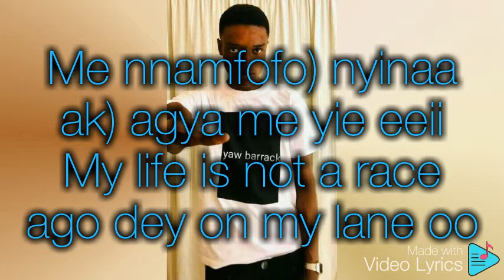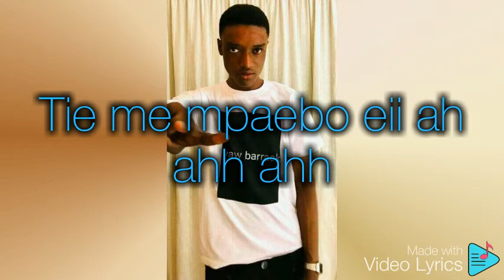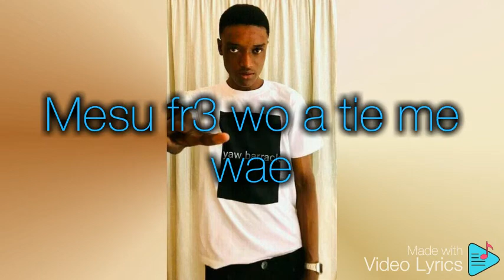Richstar ft Yaw Barrack x Money-My prayer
My prayer is a banger.RICH STAR FT YAW BARRACK X MONEY DE RAPPER